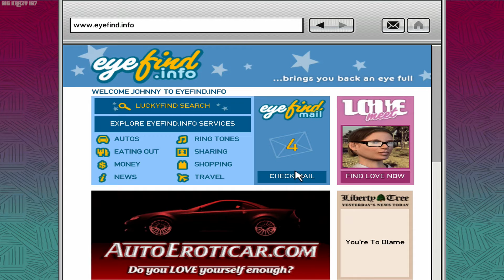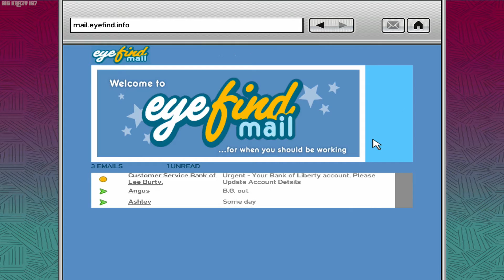Grand Theft Auto: The Lost and Damned Walkthrough Part 1 Xbox One S Gameplay No Commentary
Grand Theft Auto: The Lost and Damned Walkthrough Part 1

This footage was recorded from an Xbox One S using an Elgato Game Capture HD